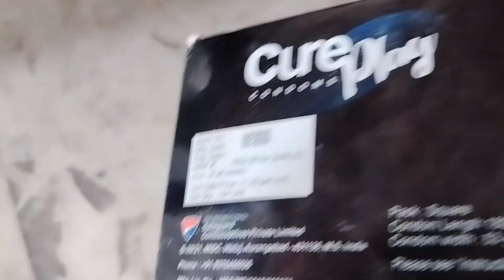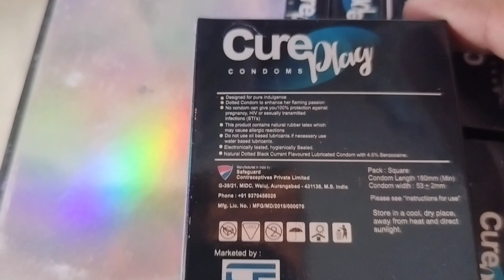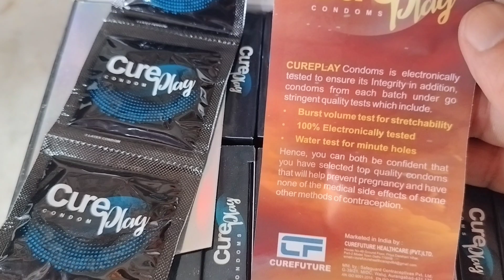cure play Condom | Lubricated Condom | climax extra time control